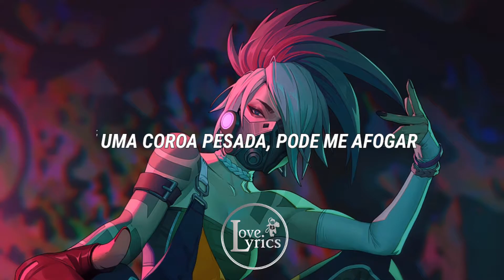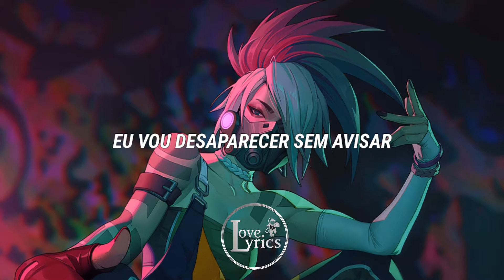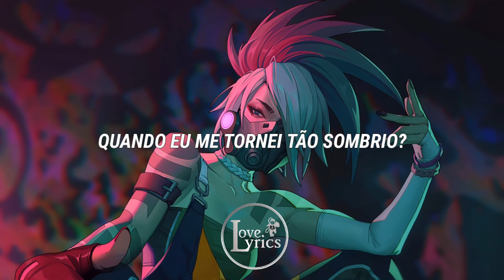Blackbear - Queen of Broken Hearts [Tradução]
🔔 Ative as notificações para se manter atualizado com os novos envios!

🎤 Lyrics:

I'm the queen of broken hearts
Break you in a thousand parts
Used to be a shooting star
When did I become so dark?

[Verse 1]
Yeah, you need to chill, girl, don't play me
I'm too far gone, you can't save me
And I don't care, fucking hate me
I popped a pill and I'm faded
Take anything, make it about me
It's a heavy crown, it might drown me
I know it sucks bein' around me
So does life, don't @ me, don't doubt me

[Chorus]
Left you with a thousand scars

[Verse 2]
Blocked my post and my story
I'm sorry, I can be annoying
I go ghost without warning
Popped a pill, now I'm snoring
Material girl, you can't afford me
This conversation got boring
You're so two thousand before me
You're in the past, you're yesterday morning

[Bridge]
Tell me, tell me I'm the worst
Make you cry and make you hurt
I'm the queen, bow down to me
I will leave you out to bleed

[Chorus]
I'm the queen of broken hearts (Yeah)
Break you in a thousand parts (A thousand parts)
I'm the queen of broken hearts (Of broken hearts)

[Outro]
(When did I, when did I become so dark?)